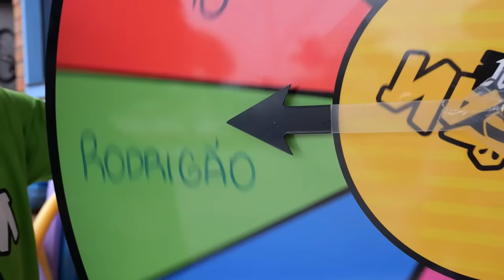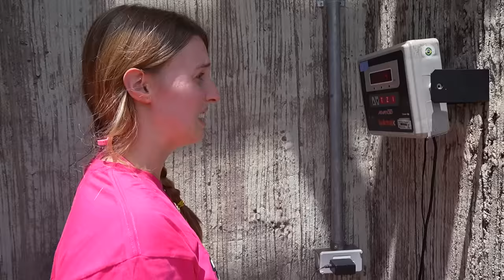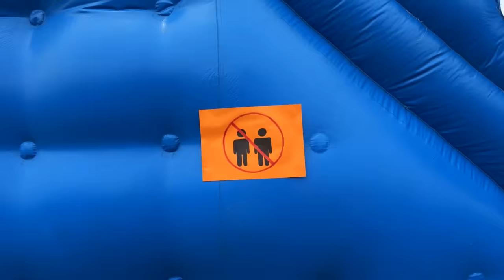PARQUE AQUÁTICO de R$1 x R$ 1.000.000!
Qual parque aquático será que é o mais legal?